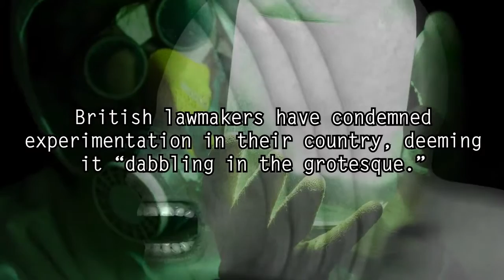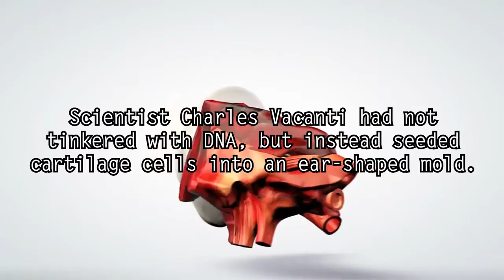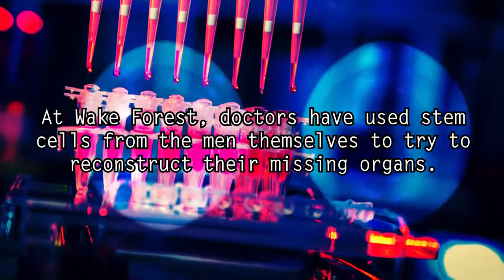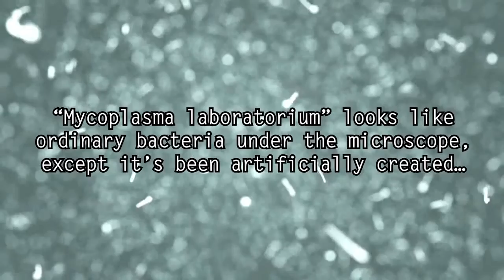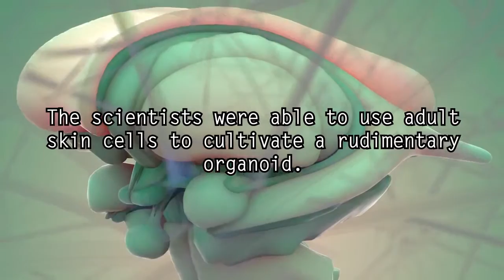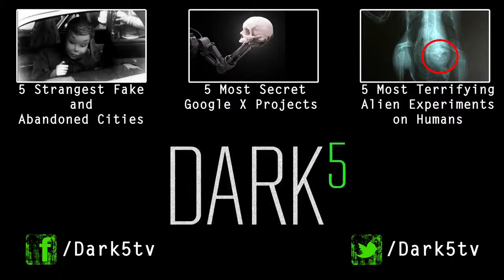5 Strangest Things Grown in a Lab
Top 5 strangest things grown in a lab Miniature balls, human-animal hybrids, artificial life with a secret code, human brains, and the infamous earmouse.